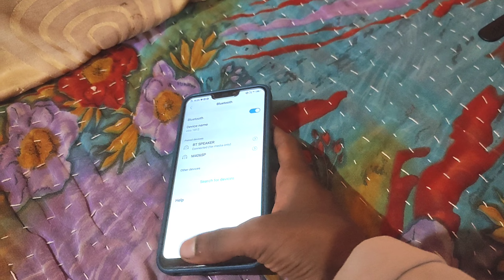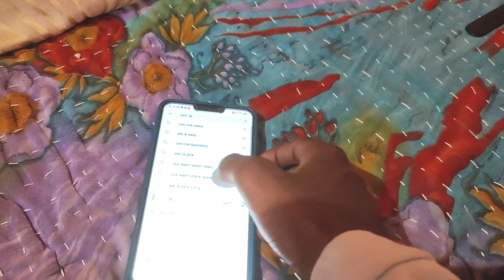Reveal in YouTube studio | this is a my YouTube studio | Sudh Gareeb vlogs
Welcome to Sudh Gareeb Vlogs! In this exciting video, we're pulling back the curtain and taking you behind the scenes into our YouTube Studio. Get ready for an exclusive 'reveal' where we'll share some exciting updates, new content, and maybe even a sneak peek into what's coming up on our channel.

Join us on this journey of creativity and exploration as we showcase the hard work that goes into making content for you. Whether you're a longtime subscriber or new to our channel, there's something special in store for everyone.

intro
ham aapke Apne sudh gareeb vlogs wale
YOUR SEARCHING POINT👇👇👇👇
YouTube earning se ghar banaa liya
Power of YouTube money
First time reveal
New YouTube studio banaa liya
YouTube Baba
YouTube ke paison se ghar banva Liya
YouTubeb ke paise se studio banaa liya